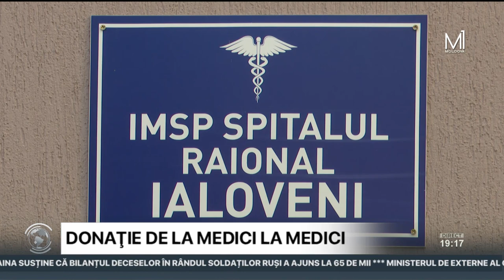O asociaţie de voluntari din Italia a donat spitalului din Ialoveni o ambulanţă şi echipamente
Spitalului Raional din Ialoveni a primit din partea unei asociaţii de voluntari din Italia o ambulanţă şi un lot important de echipamente medicale. Donaţia îi va permite personalului instituţiei să presteze servicii de o calitate mai înaltă, iar pacienţilor le va oferi confort şi acces la investigaţii şi tratamente, pentru care anterior erau nevoiţi să se deplaseze până la Chişinău.